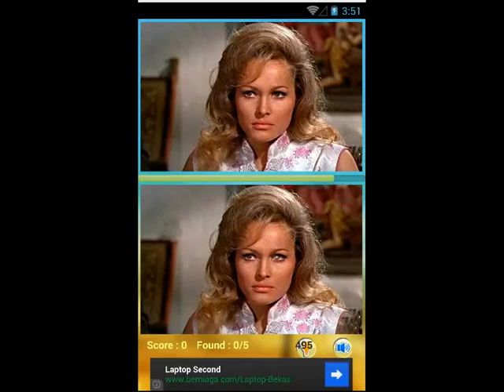Ursula Andress Find Games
The Ursula Andress Find Games to train your smart brain. There are many different pictures angle of Ursula Andress Find Games for awesome fans like you. So, it's a very great find different game for everyone that love Ursula Andress. If you are fans of Ursula Andress, then this game is just for you.

Biography:
It's probably unsurprising that one of the most famous sequences in movie history features a woman who spent most of her time faking being an actress. When Swiss bombshell Ursula Andress emerges from the sea in Dr. No (1962) in the famed white bikini, she's living proof that what's truly unique about the movies is their unsurpassed visual power.

The quintessential jet-set Euro starlet, Ursula was born in the Swiss canton of Berne on March 19, 1936, one of seven children in a German Protestant family. Although often seeming icily aloof, a restless streak early demonstrated itself in her personality, and she had a desire from an early age to explore the world outside Switzerland. For instance, she ran away with an Italian actor at the tender age of 17, then returned home after her parents intervened. The stunning young woman started her movie career with small roles in Italian farces which invariably focused on her impressive physical attributes. Eventually, due in part to the patronage of paramour Marlon Brando, she signed a contract with Columbia Pictures and came to the United States. She met rising star John Derek and married him in 1957, dropping out of movie making for several years thereafter.